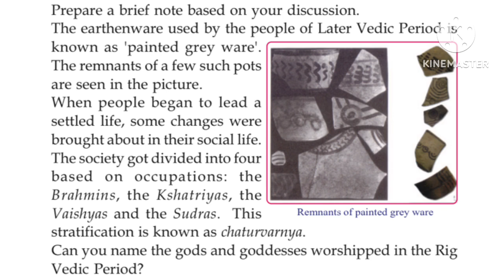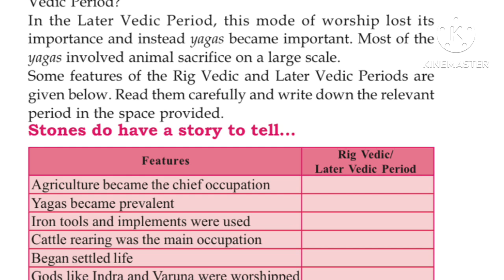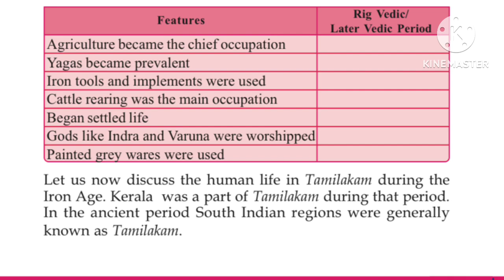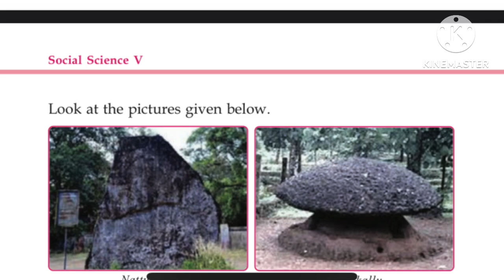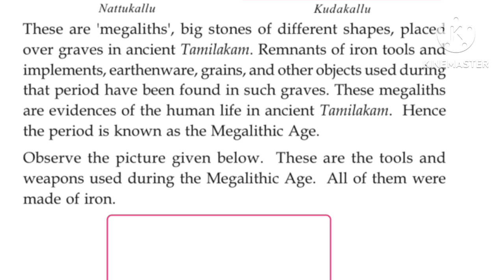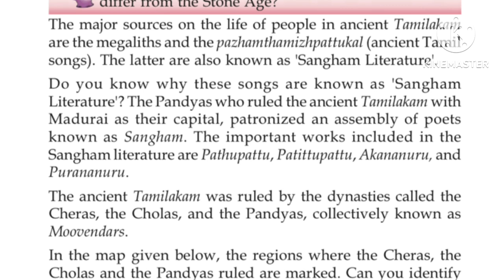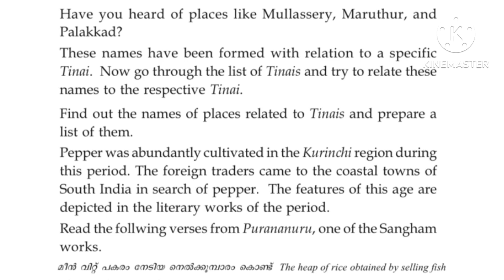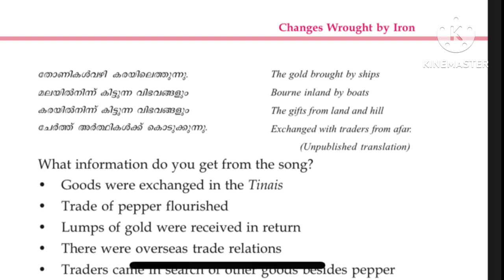Class 5 Social Science Unit 7 Changes Wrought by Iron Part 2